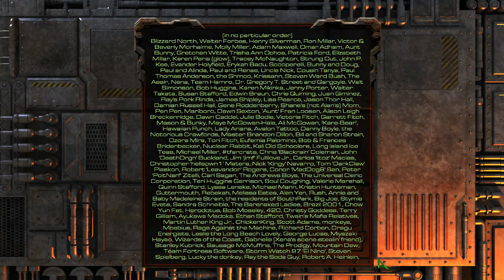Let's Play StarCraft Remastered (Blind) - Part 28: The Noble Sacrifice (Finale)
It's time to directly attack The Overmind in this last Protoss mission and the last mission of the base game of StarCraft. Both Raynor's Raiders and Tassadar's Protoss, now also backed by the Conclave, unite to attack and destroy the master mind of the Swarm once and for all. But the victory comes at a high price...